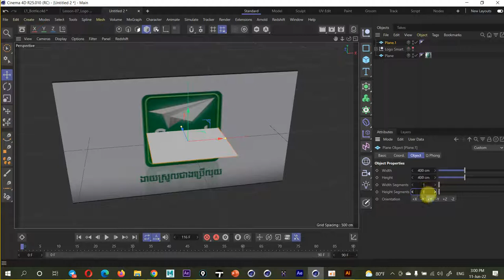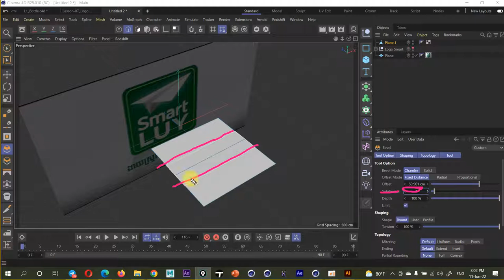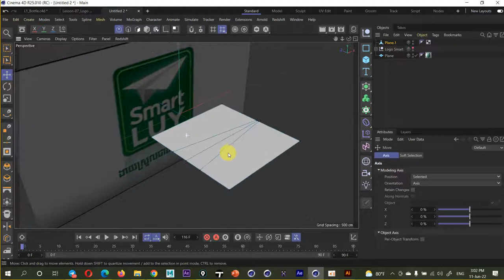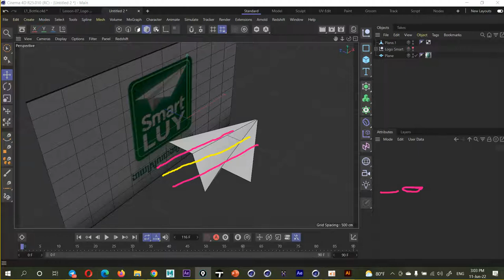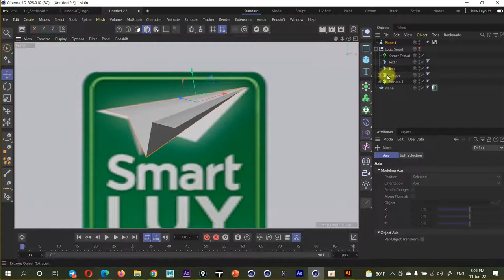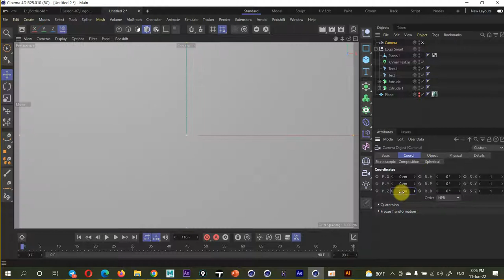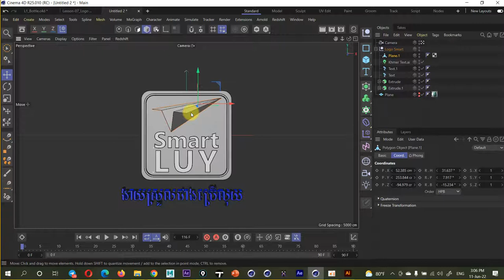DAY 3 _ Cinema 4D R25 Tutorial With Krouta _ 02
How to make log smart luy Use Cinema 4d 25
1- Illustrator import
2- Extrude
3- Create outline and Chamfer

👉👉If you want to supply me go to :
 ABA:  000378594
 Wing: 01717181

► all Video is tutorials for Motion Graphics for TV Channel, TV Commercials,2D 3D Cartoon Animation, Interior Design, and Architecture Design .
all Video Tutorial in Channel I use Program :
        1- Adobe Master  Collection CC
        2- Cinema 4D
        3- Autodesk 3Ds Max
        4- Autodesk Maya
        5- AutoCAD
        6- Lumion
        7- SketchUp
        8- Cartoon Animator
        9. Blender ...